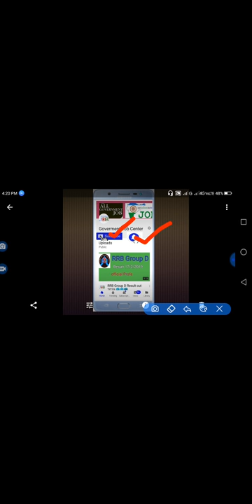ITBP Head Constable Bamphar Vacancy 2019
Itbp vacancy 2019 Post-530  Visit-ITBP.gov.in

use is a use permitted by copyright stat
ute that might otherwise be infringing.